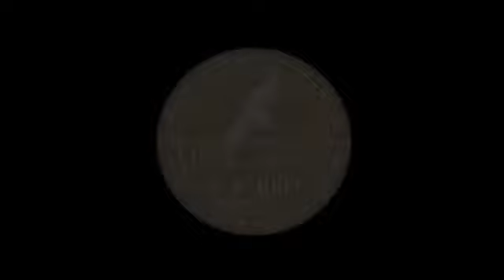Living Legends of Aviation Flown West with Morgan Freeman - Dee Howard, Sam Williams, Hank Beaird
Flown West